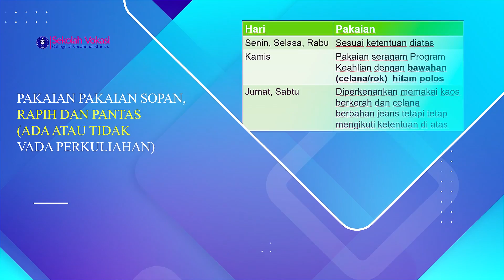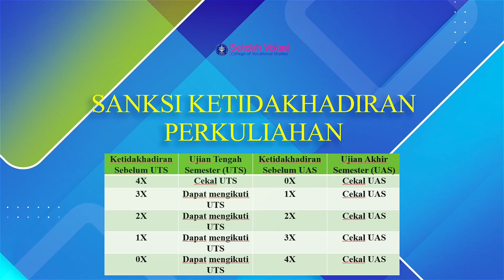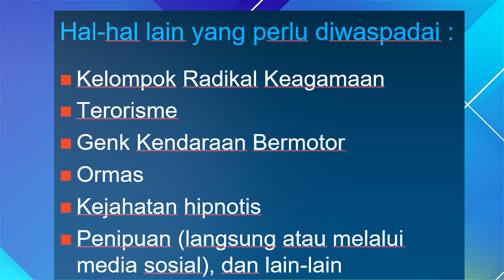PEDOMAN TATA TERTIB SV IPB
Halo, Laksamana Agridaya!

Sejauh mana kalian tau mengenai peraturan tata tertib di kampus pertanian terbaik bangsa?

Perlu kalian ketahui, Di Sekolah Vokasi Institut Pertanian Bogor ini terdapat peraturan tata tertib yang wajib kalian patuhi loh.
Apa aja sih peraturan tata tertibnya ?

Yuk, disimak video nya!

Terima kasih.
061/MPKMB/2020/08/29

Narahubung:
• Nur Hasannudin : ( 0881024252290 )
• Line official : @tina6583u